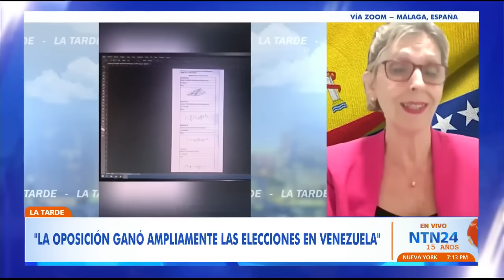“El expresidente Zapatero se ha convertido en el agente de Maduro”, exdiputada europea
Beatriz Becerra, exdiputada del Parlamento Europeo y vicepresidenta de España Mejor, habló en La Tarde de NTN24.